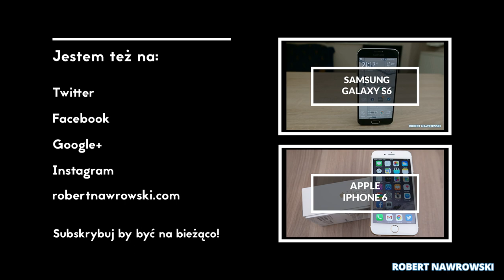VloG - Idealny smartfon? | Robert Nawrowski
Materiał został nagrany aparatem Samsung NX30.
Grafika by: @JullietteKai via Twitter Promocyjne ceny smartonów:
do 2500 zł Zobacz moje inne filmy